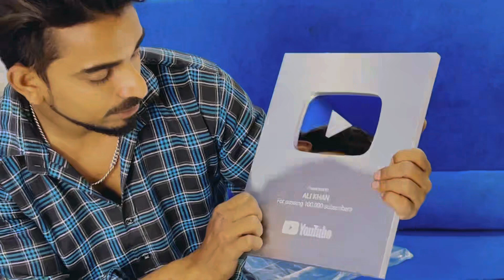Finally YouTube family ap logo ke pyar se silver play button aa hi gya❤️😊❤️🙏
Start up dance academy